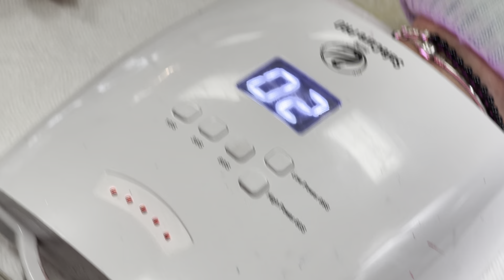Valentines 💝 nail art design 2024